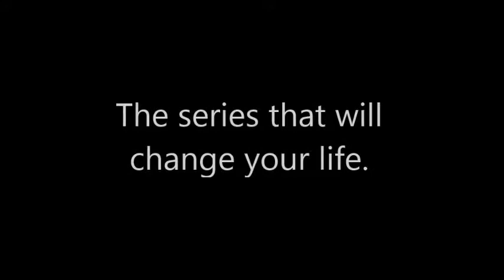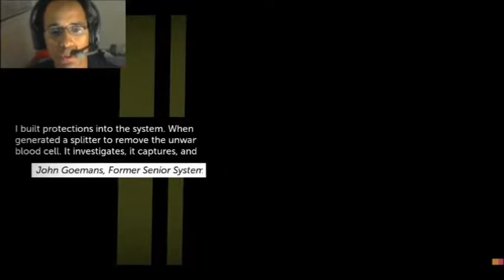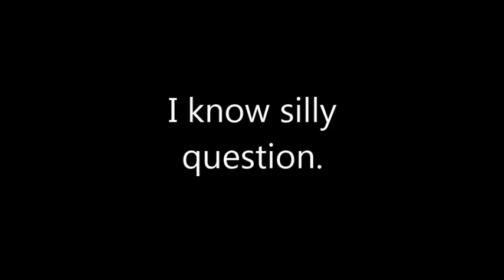Thomas Was Alone - Epi 3, I can do this! I can...do...this?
It's not the puzzles that are harder it's the oh man grrrrrrrrrrr!!